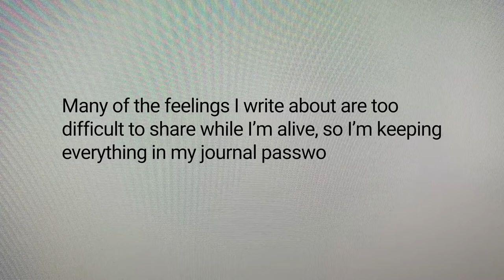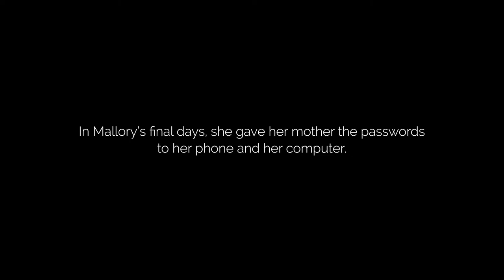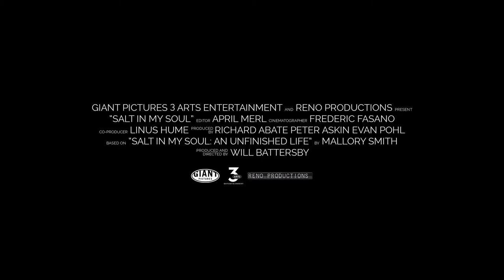Salt in My Soul - Official Trailer (2022) Mallory Smith, Diane Shader Smith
- Salt In My Soul is both a documentary and a coming of age story about Mallory Smith, a young woman figuring out how to live while dying. Mallory's determination to fill her shortened life with hope, laughter, and love will leave you breathless. Based on the bestselling memoir of the same name, additional private writing, and hundreds of hours of audio and video discovered after Mallory's death.